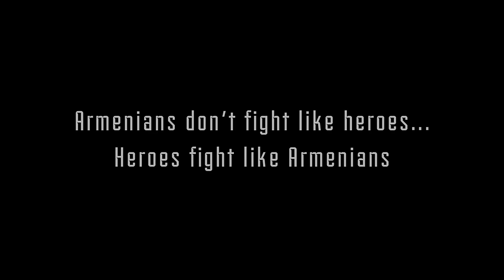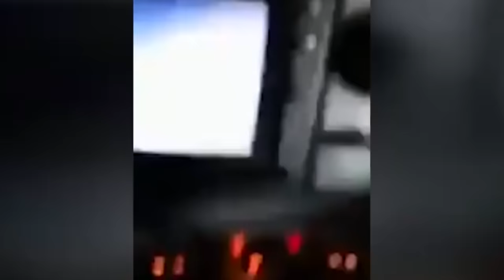🇦🇲 Adana Project - Zartir Lao / Զարթիր Լաո 🇦🇲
This video is dedicated to the Armenian soldiers who are defending our borders against aggressors.
Song: Zartir Lao / Զարթիր Լաո
Album: The Return / Վերադարձ
Arrangement: Adana Project
Music & Lyrics: Kachatur Gevorgyan (a.k.a. Fahrat)
D.O.P.: Kegham Ghazarian
Sound Engineer: Sergey Gasparyan (Alpha Sound)
General Producer: Andre Simonian

Unity Production Armenia

Documental footage was taken from different media outlets.
Lyrics translated into English

Song title: "Wake up my son"

Mobs of soldiers have gathered
And surrounding the plain of Moush.
The sultan wants to wipe us out;
Awake, my son, I die for you.

What shall I say to curse the Turk soldier,
Who killed our own chief Arabo.
And left our hopes in the cradle,

Poor Moushetsi died drowned in tears,
Walking through foreign lands
Died paying taxes to the Turk,
Band Booking:
if You like what You see, remember: SHARING IS CARING 🙂